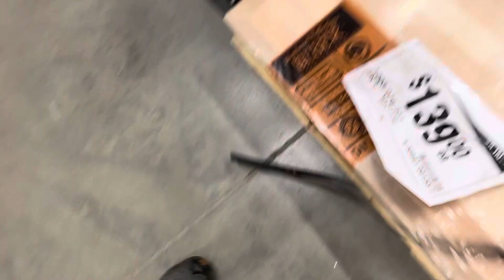May 7, 2024